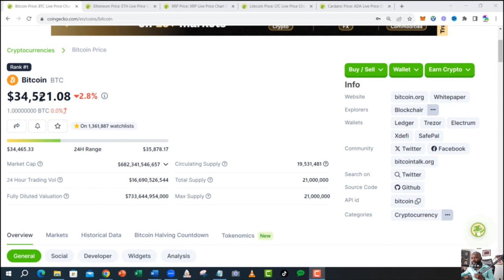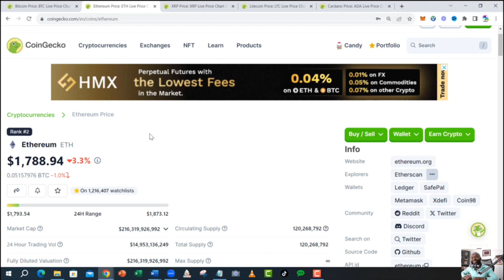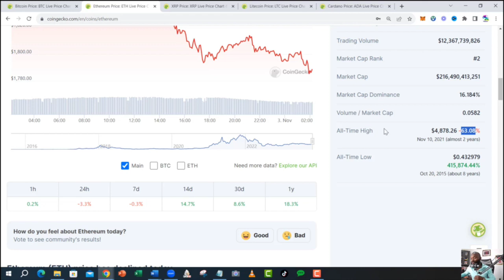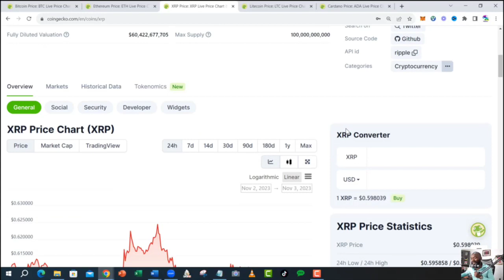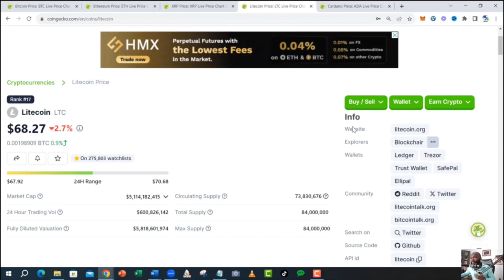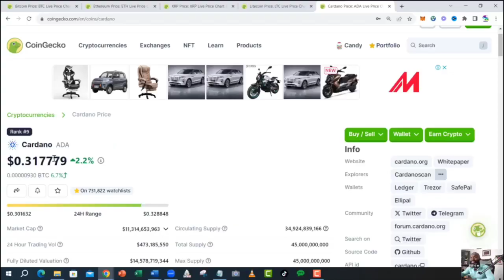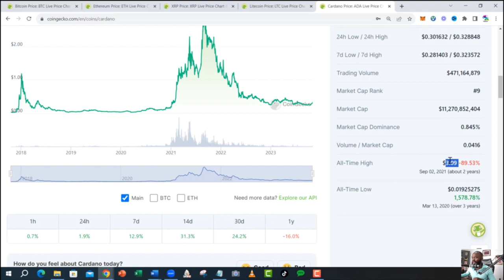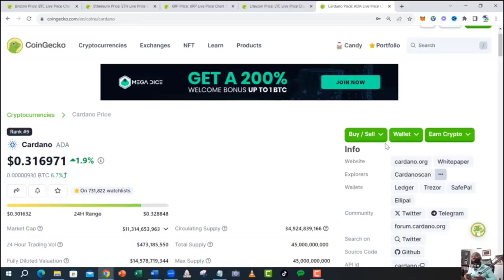Top 5 des Cryptomonnaies à analyser avant le Bullrun 2024 !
🔥 Pour bénéficier des formations du CIIA, remplis le formulaire suivant 👉🏾

Crypto Investment In Africa – CIIA est une initiative ayant pour mission de former et surtout d’accompagner un maximum d’Africains de tout bords dans le monde de la cryptomonnaie en Afrique et ailleurs.

Nous le faisons parce que nous sommes plus que convaincu que la cryptomonnaie et la Blockchain ont le potentiel de désenclaver l’Afrique financièrement et de redonner à chaque Africain sa liberté financière.

La cryptomonnaie ne connait pas de nationalité, ni de sexe, ni de race, ni aucun autre de ces critères discriminatoires… La cryptomonnaie n’a aucune limite géographique et est accessible de partout dans le monde entier juste avec un smartphone et une connexion internet… La cryptomonnaie appartient tout simplement à tout le monde et à personne !

C’est la toute première fois depuis plusieurs centaines d’années qu’une révolution donne les mêmes chances de réussite à tous les êtres humains. Que tu sois camerounais, Burkinabé, Malien, Chinois, Russe ou Américain, tout le monde a les même chances de s’enrichir avec la cryptomonnaie !

Pour être plus pratique, je te donne quelques cas d’utilisation. Avec la cryptomonnaie tu peux :
- Protéger Ton patrimoine contre l‘inflation
- Rentabiliser Tes épargnes au lieu de les laisser dormir quelque part
- Préparer Ta retraite en toute indépendance
- Emprunter de l‘argent gratuitement pour financer tes projets réels

C’est une opportunité inouïe pour chaque Africain d’atteindre la liberté financière d’abord individuellement et ensuite et surtout collectivement… Bien entendu à condition de comprendre comment ça fonctionne.

📺 Vidéos Essentielles 📺

⛓️ 🔗 Liens utiles 🔗 ⛓️